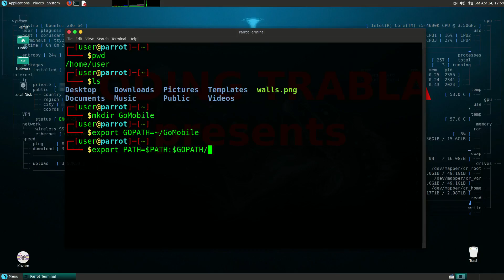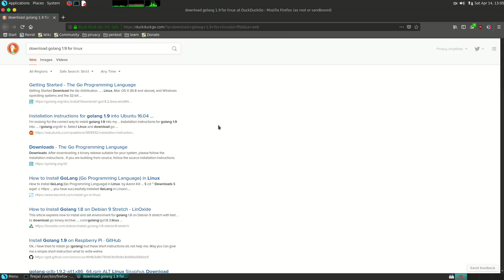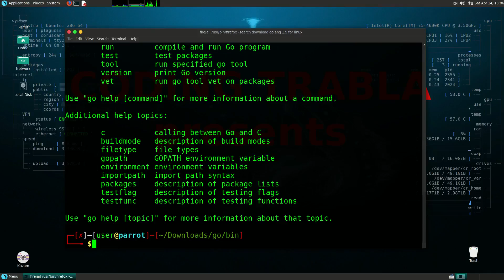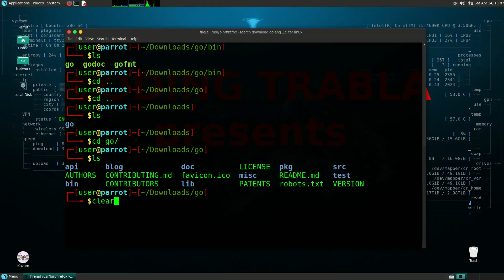How to get Golang version different from Golang version in Repository on Parrot Security Linux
Go (often referred to as Golang) is a programming language created at Google in 2009 by Robert Griesemer, Rob Pike, and Ken Thompson. Go is a statically typed language in the tradition of C, with memory safety, garbage collection, structural typing, and CSP-style concurrent programming features added. The compiler and other tools originally developed by Google are all free and open source.